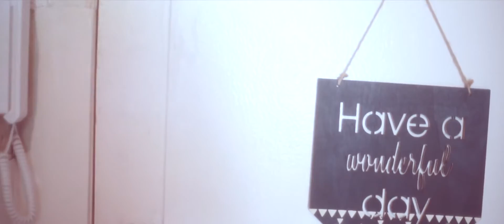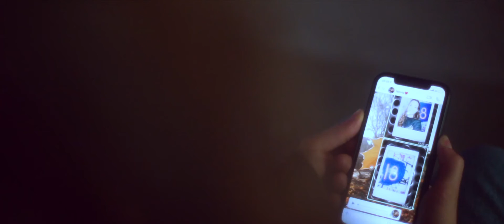LARA SAMIRA - OFFICIAL MUSIC VIDEO 18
Follow Lara Samira on SPOTIFY, DEEZER & APPLE MUSIC

Lyrics:
Known you since we were three
Playing hide and seek
Just you and me
Don’t know when we last talked
Or just took a walk
Don’t know anymore

But I’m doing my best
To not let you know
That I’m doing my best
To not let you go

But had I known that you would turn 18 so soon
Oh I just hope we won’t become strangers too

As kids we were so close
Running ‘round the house
Always being loud
But you grew up too fast
Nothing ever lasts
You swapped your doll for a dress

And I’m doing my best

But had I known that you would turn 18
So soon

And I know, I know
We’re all growing older
But I don’t want to, no
We all gotta to grow up
And I don’t want to, yeah

Video credits: Adrian Hohman (Instragram: adi_hoh)
Special thanks to (on Instagram):
nicolasophia24
ella_schlt
jess_jessie_j
annavogt
tilljnz

Song written by: Lara Samira (DU), Marcia "MISHA" Sondeijker (NL), Roel Rats (NL). Produced by Roulsen (NL).

TOUKAN RECORDS:
- Follow our Spotify playlist TOUKAN VIBES
- Follow TOUKAN RECORDS on Instagram
- Follow TOUKAN RECORDS on Facebook